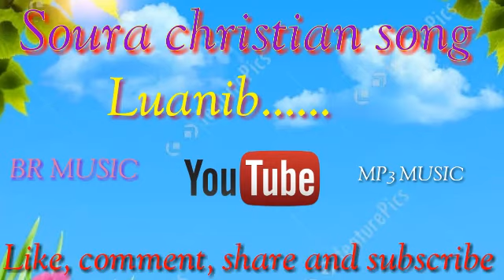ll Soura christian song ll Luaniban dakuli... ll